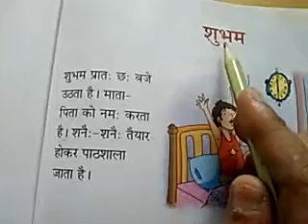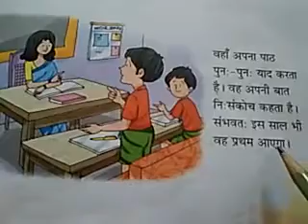13. विसर्ग - शुभम